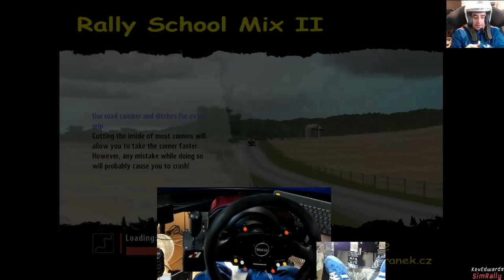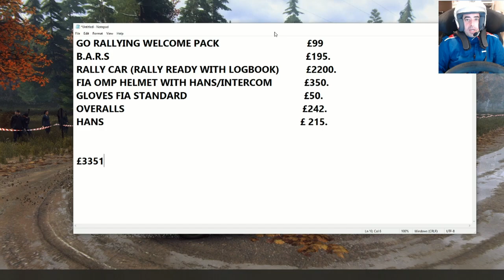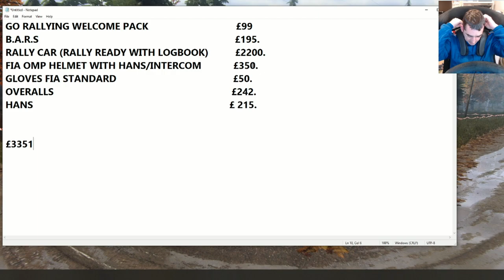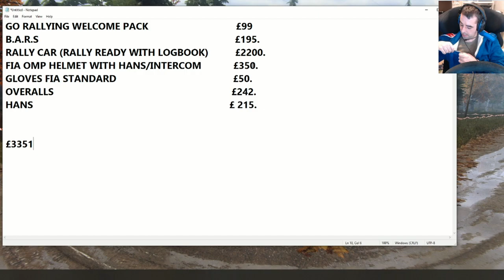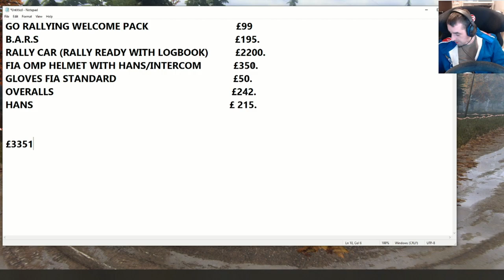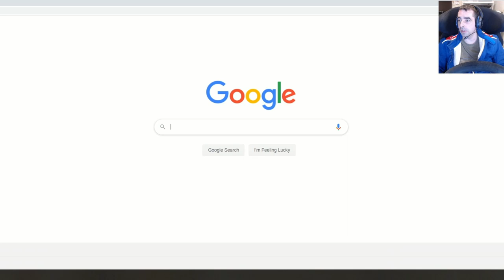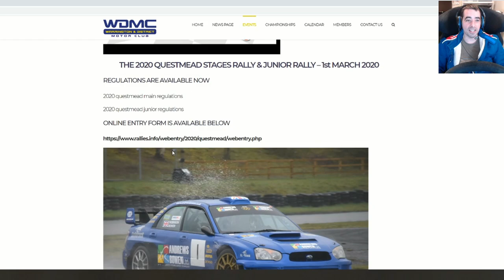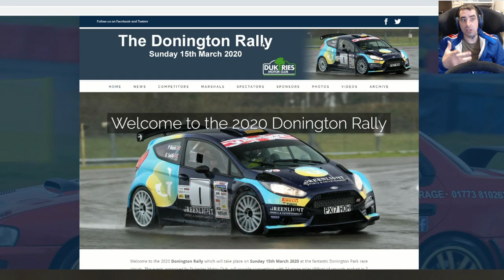Road to Rally part3 How much has it cost to be ready?